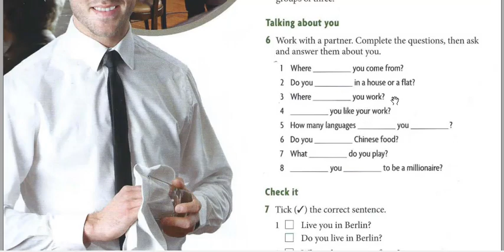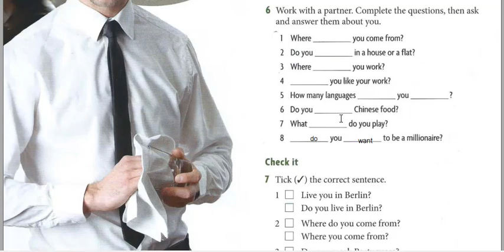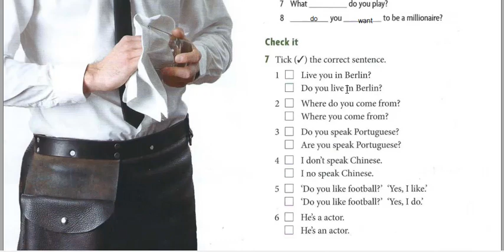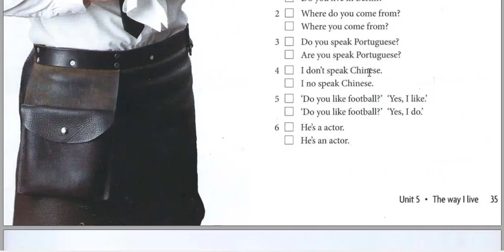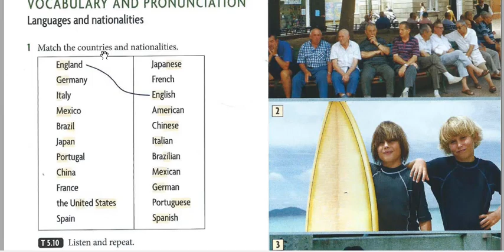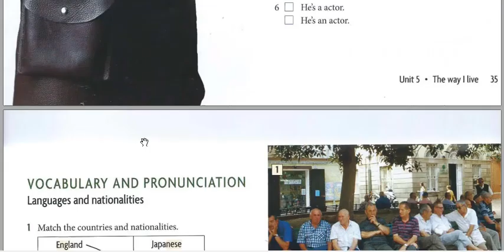New Headway​, Beginner​សៀវភៅភាសាអង់គ្លេស។ជាវីដេអូទី៥នៃមេរៀនទី៥។ ​The Way I live ផ្លូវដែលខ្ញុំរស់នៅ។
My Page: The English is for you